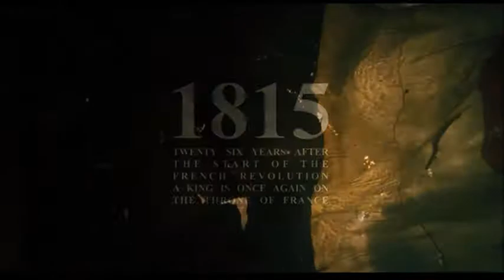Look Down|Les Miserables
Hugh Jackman as Jean Valjean
Russell Crowe as Javert
Anne Hathaway as Fantine
Amanda Seyfried as Cosette
Eddie Redmayne as Marius Pontmercy
Aaron Tveit as Enjolras
Samantha Barks as Éponine
Isabelle Allen as Young Cosette
Daniel Huttlestone as Gavroche
Colm Wilkinson as Bishop Myriel
Helena Bonham Carter as Madame Thénardier
Sacha Baron Cohen as Thénardier
Bertie Carvel as Bamatabois
George Blagden as Grantaire
Killian Donnelly as Combeferre
Fra Fee as Courfeyrac
Alistair Brammer as Jean Prouvaire
Gabriel Vick as Feuilly
Hugh Skinner as Joly
Iwan Lewis as Bahorel
Stuart Neal as Laigle
Hadley Fraser as National Guard Leader
Heather Chasen as Madame Magloire
Georgie Glen as Mademoiselle Baptistine